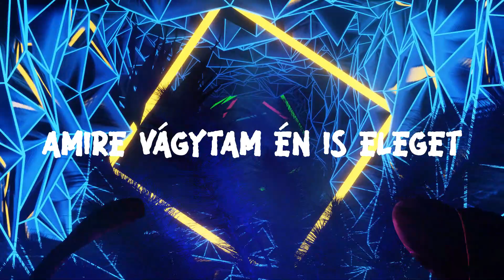Végtelen Sziget & Berko - Mamboo 🌴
Mix/Master/Prod.: Berko
Zene/Szöveg: VéSZ
Videóklip: Berko

Köszi Jani MINDENT!
(amúgy nem is olyan sokára lesz még Berkoval collab szóval jéj)